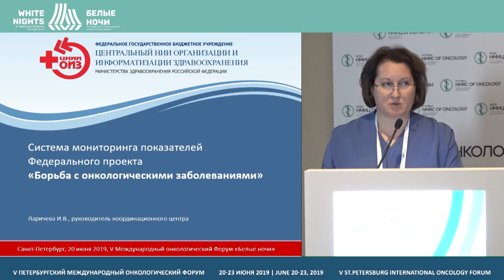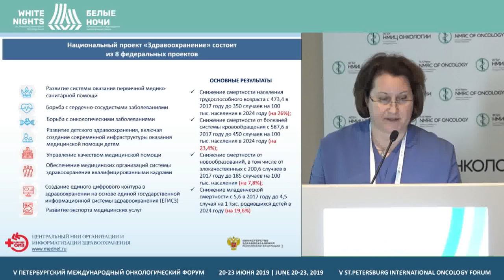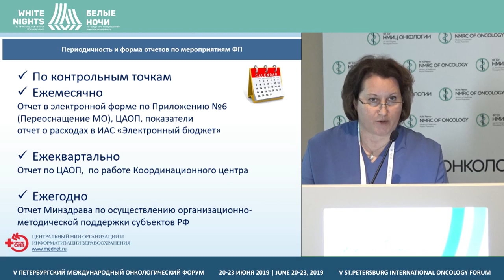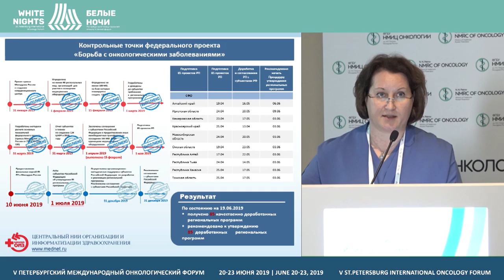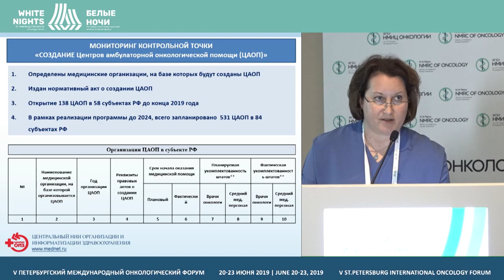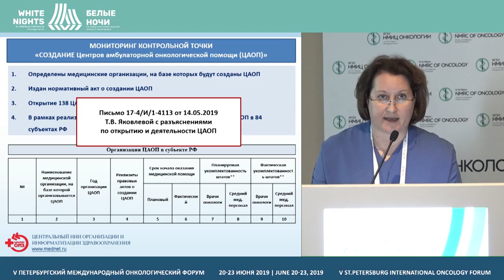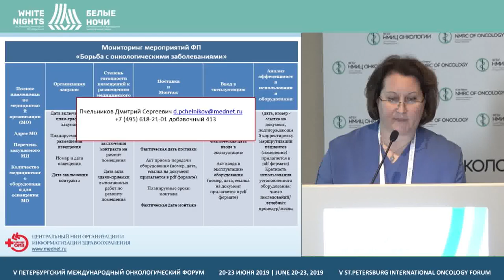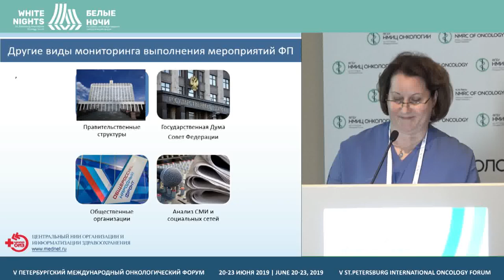Indicators monitoring system for the malignant tumors fight federal project (Irina Laricheva)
Irina Laricheva, FSBI «Central R&D institute for healthcare organization and informatization» of the Ministry of Health of Russia, Moscow